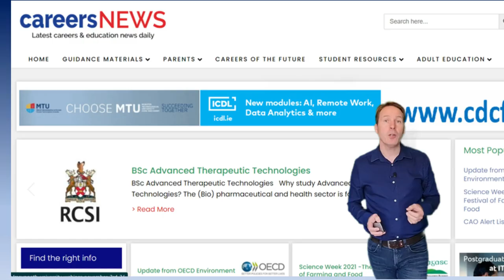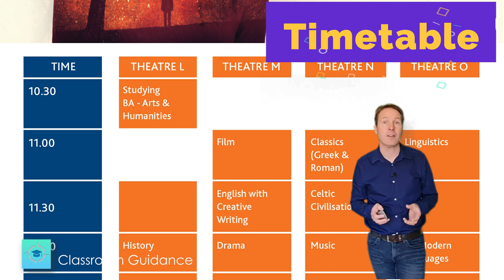What you need for College Open Days & Career Events?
Outline of how to prepare and what you need to know before and after college open days or career events.